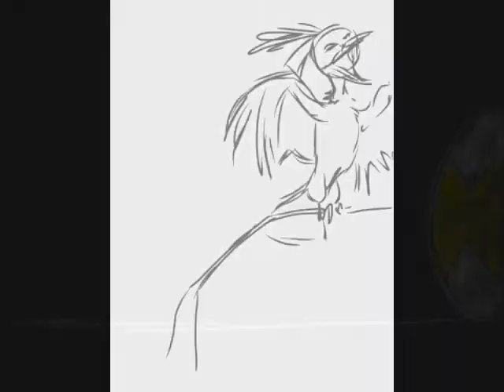Test Edit App